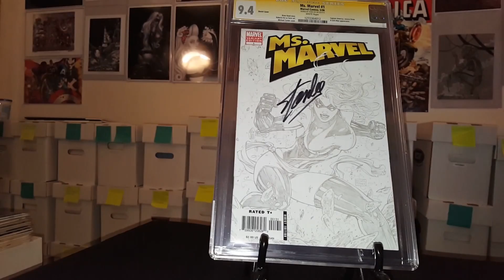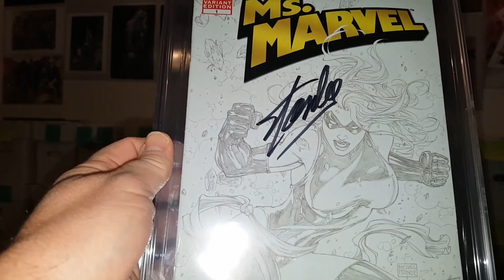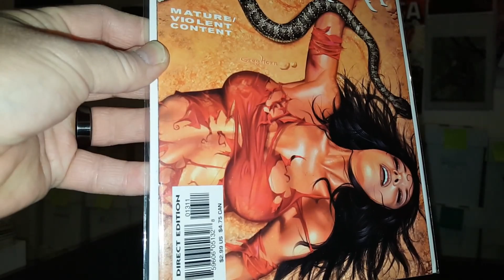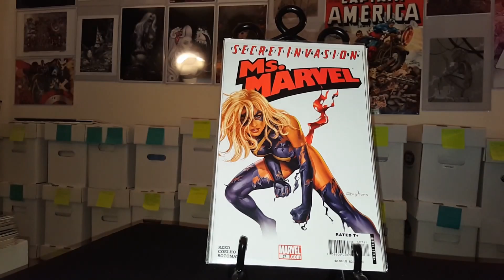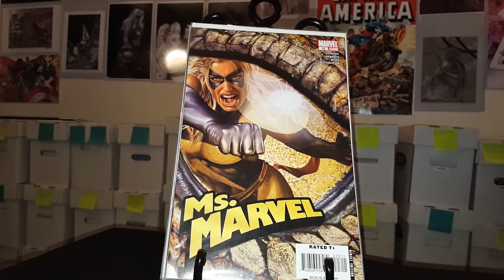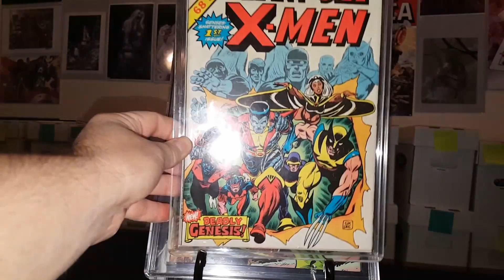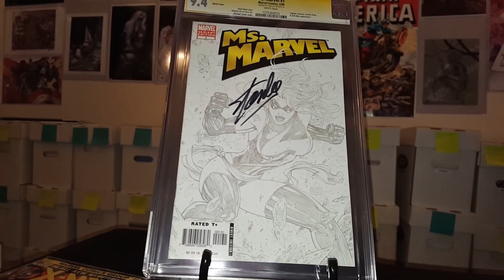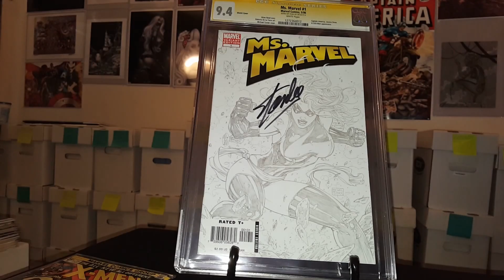DOOM-DEEZ 200 SUBSCRIBER CONTEST!! VIDEO ENTRY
VIDEO ENTRY GO CHECK OUT DOOM'S VID REMEMBER TO LIKE AND SUB FOR MORE COMIC BOOK RELATED CONTENT.